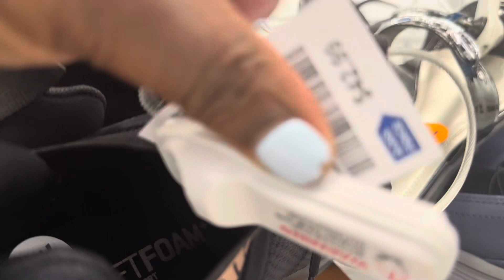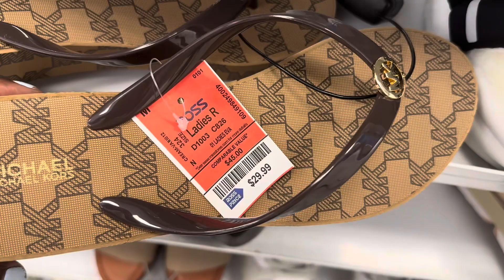Friends don't take friends shopping 😆